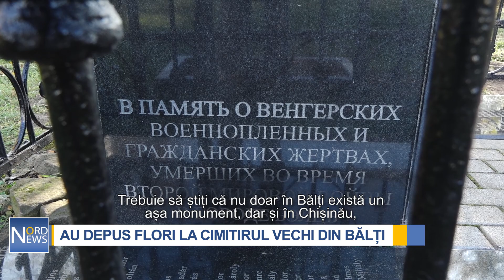Lacrimi și flori la mormintele ungarilor, decedați în lagărele din Bălți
Lacrimi și flori la mormintele ungarilor care au decedat în lagărele din Bălți în anul 1944. Ambasadorul Ungariei în R. Moldova, împreună cu alți oficiali, dar și autorități locale, s-au adunat pentru a-i comemora pe cei plecați la ceruri.